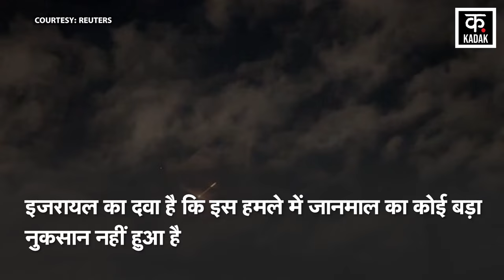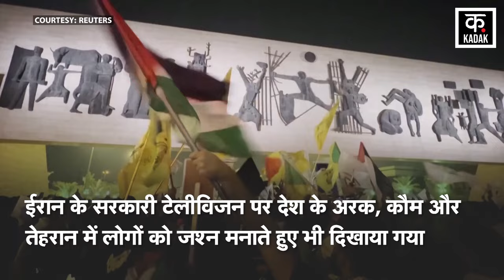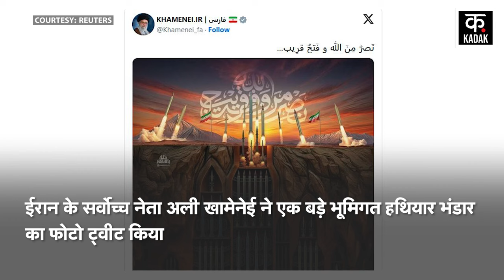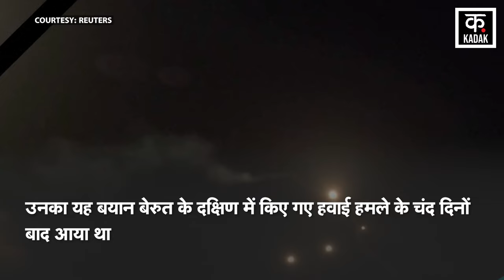Iran Israel War | हमले के बाद ईरान की खुली धमकी, 'अगर जवाबी कारवाई की तो...' | Netanyahu | N18G